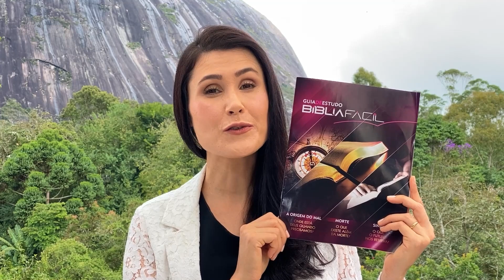1505 Sobre a Rocha | Deus é meu Guia | Melissa Barcelos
Vídeo curto de Leitura Bíblica e Oração toda manhã no programa SOBRE A ROCHA. 😍

Texto Bíblico: Salmos 25:8,9
Sobre a Rocha 1505
Diariamente vamos refletir e orar juntos sobre um texto especial da Bíblia.

Peça seu estudo bíblico totalmente GRÁTIS! Estudo bíblico À PROCURA DA VERDADE!

Participe do Projeto “Estamos Juntos” e faça parte do nosso ministério!

Contato com MELISSA BARCELOS WhatsApp para agendar eventos: 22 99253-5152